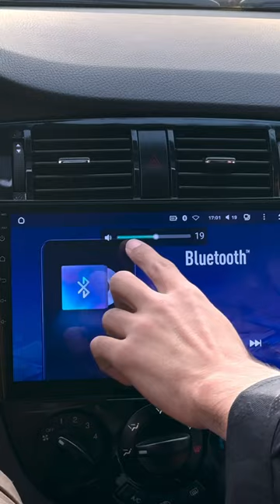M1NOR _GAP SEVAR